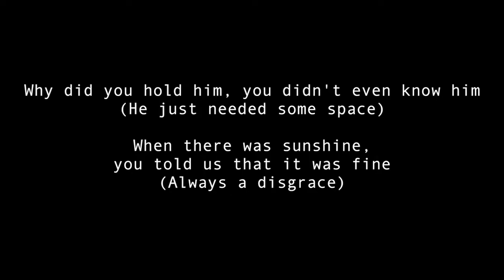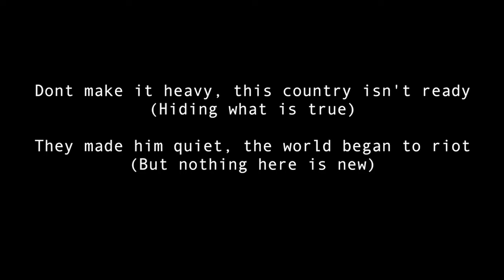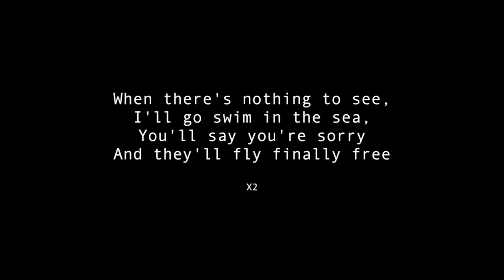Honey Hahs // Spread His Ashes(demo) // Original // Black Lives Matter // Singing Challenge // Day 6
Hey guys, we wrote this song in honour of everyone lost to police brutality due to racial injustice. It is our small contribution to the Black Lives Matter movement and a tribute to George Floyd, as well as the millions of others killed before him! We hope you enjoy .